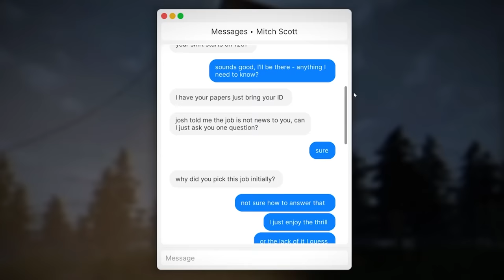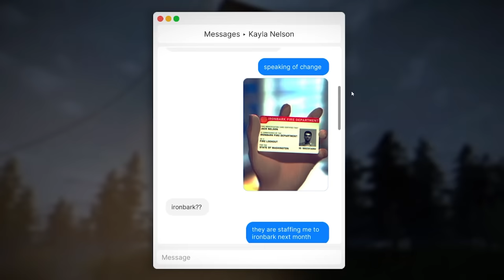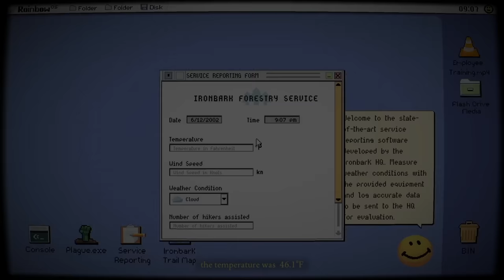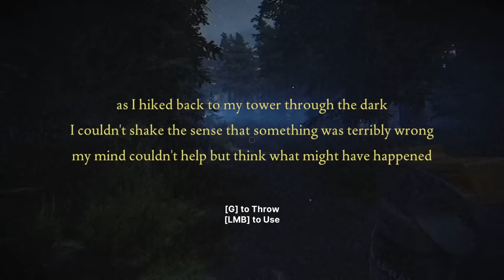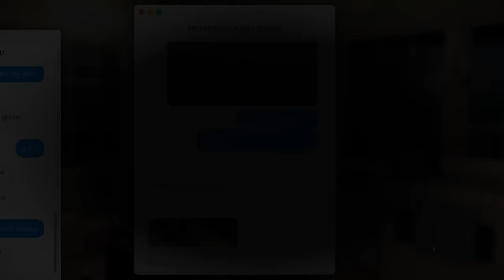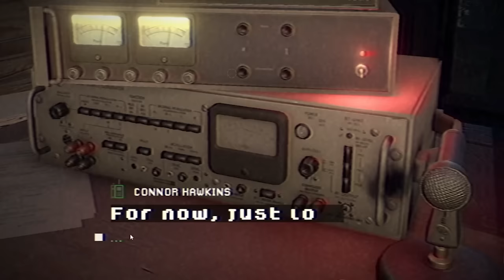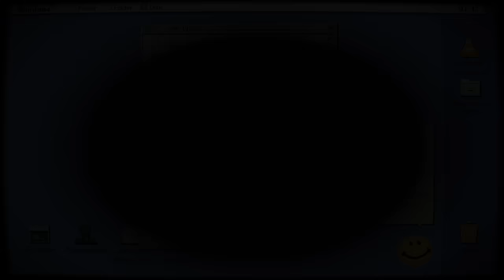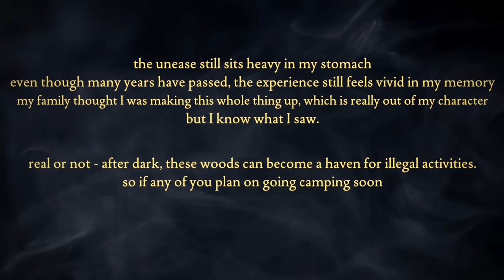Fears to Fathom: Ironbark Lookout - The Story Explained